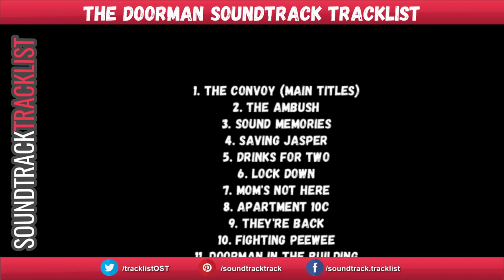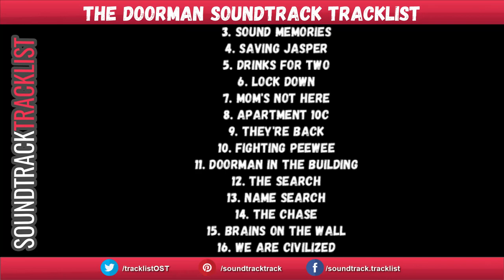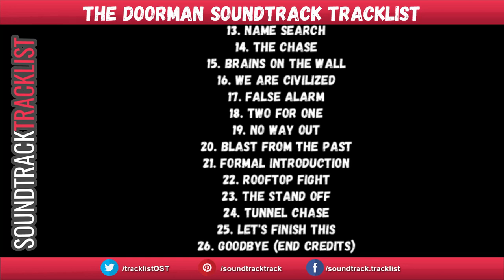The Doorman Soundtrack Tracklist | The Doorman (2020) Ruby Rose, Jean Reno, Louis Mandylor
The Doorman Soundtrack Tracklist
Amazon Digital

Source: Movie
Genre: Original Soundtrack

1. The Convoy (Main Titles)
2. The Ambush
3. Sound Memories